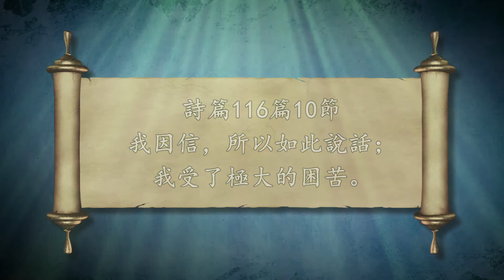2019感恩節信息（6）周淑慧牧師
詩篇116篇